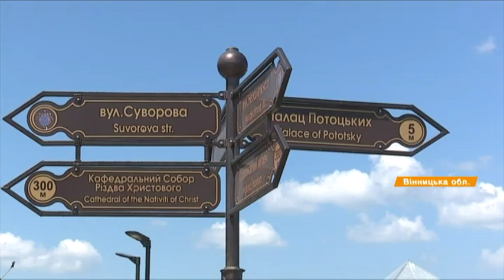Куда поехать в Винницкой области: Дворец Потоцких, купальни и удивительная природа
Любимое место археологов и историков, которое скрывает множество тайн и щедро одаренное природой. Невероятные купальни наполненные солнцем и прозрачной речной водой, величественный дворец Потоцких, который сравнивают с Версалем - и сельская каша с квашеной капустой.

Все это попробовать, увидеть и прикоснуться можно в Тульчинском районе. Этот край имеет богатую историю и множество тайн. Там стоит побывать ради костела известного Городецкого, что спрятан в маленьком селе и сохранился практически в первозданном виде. Там почти все жители экскурсоводы, которые покажут, расскажут и накормят.